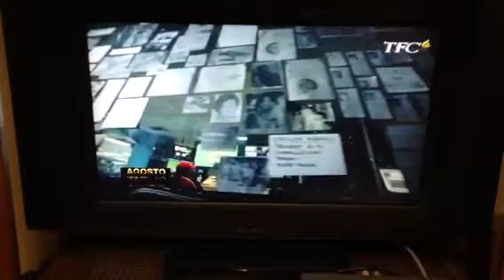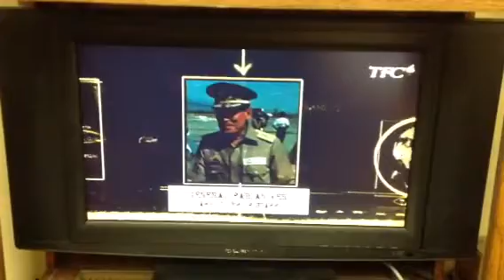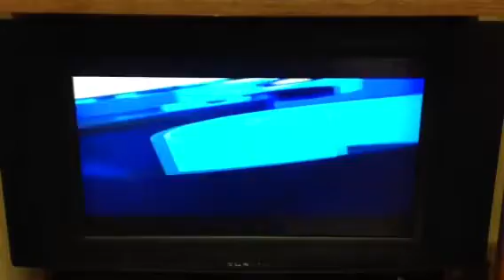NINOY's DEATH IS CONSPIRACY !!!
Imelda Marcos , Fabian Ver , Danding Cojuangco , Taipans and custodio